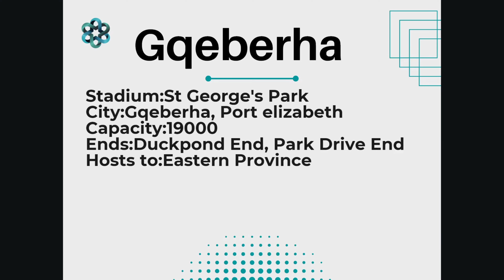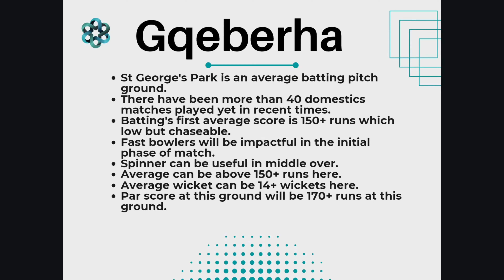St George's Park Gqeberha Pitch Report | Port Elizabeth Pitch Report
Send -"session"

How to play session | session kaise khele | BBL 2023

Join Now For session and match update

🏏 Welcome to the ultimate St George's Park Gqeberha Pitch Report extravaganza! 🏟️ Get ready to dive into the heart of the action with the most hilarious and informative insights on the Port Elizabeth Pitch Report you've ever seen! 🤣

In today's match, we've got the inside scoop on the Port Elizabeth Cricket Stadium Pitch Report. Our gqeberha pitch report is the real deal, providing you with all the details you need for a cricket jackpot king experience! cricketjackpotking cjk cricketjackpotking

St George's Park Port Elizabeth Pitch Report? We've got it covered like a fielder on a hot summer day! 😎🏏 Brace yourselves for a rollercoaster ride through the St George's Park Gqeberha Pitch Report, ensuring you're up-to-date with every nuance of the game. 🎢

Whether it's the IND vs SA Pitch Report or insights into the Gqeberha Stadium Pitch Report, we're your go-to source for cricket knowledge. 🇮🇳🆚🇿🇦 Our St Georges Park Gqeberha Pitch Report is so on point; it's practically a crystal ball for today's match pitch report!

Don't miss out on the excitement – tune in for the funniest yet most comprehensive St George's Park Port Elizabeth Pitch Report on the web! 🌐🏏 Let the cricketing laughter begin! 😂 cricketjackpotking cjk cricketjackpotking